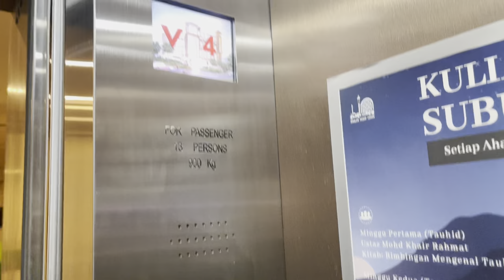[Malay Voiceover!] TOSHIBA MRL Traction Lift :: Masjid Yusof Ishak.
WOODLANDS

Sorry for the short ride, this lift was quite busy and I didn’t have the time to do a proper take of it.

Now this is a rare TOSHIBA as it comes with dual language voiceovers! Dual language voiceovers are very rare in Singapore since it’s practically not needed and I’ve never heard one before! This is also my first time hearing it in Malay! Even in Malaysia I’ve never heard a lift that has Malay voiceovers and I’m sure some lifts do but as far as the ones that I’ve ridden, I’ve not come across one.

As this is a mosque and majority of Singapore’s Muslim residents are Malay, it’s a nice touch that the mosque lift comes with Malay voiceovers though it is unnecessary but still a nice touch indeed. Not too sure about the origins of this voiceover whether it’s from TOSHIBA itself or a third party recording.

Some translation:

• Naik ke atas - Going Up

• Turun ke bawah - Going Down

• Aras - Floor

• Satu, dua, tiga, empat, lima - 1 to 5

• Pintu akan ditutup - The doors will be closing.

Lift Information:
Manufacturer :: TOSHIBA
History :: Original.

Address: 10 Woodlands Drive 17, Singapore 737740.